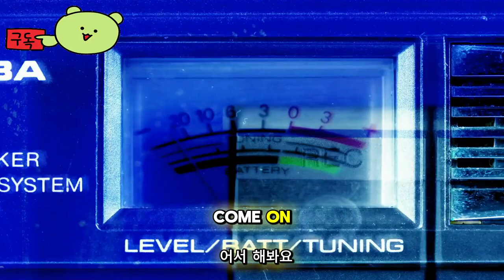파밍 시뮬레이터 25 ( Farming Simulator 25 ) November 2024 공식 시네마틱 공개 게임 영상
💎Game release date : 2024년 11월

Farming Simulator25

🕹️Game content
사전 주문하시면 무료 McDon 팩을 받으실 수 있습니다! Farming Simulator 25개의 새로운 작물, 동물, 생산물 등. 향상된 그래픽 및 물리 기능을 갖춘 400개 이상의 기계가 포함되어 있습니다.
Farming Simulator 25는 수많은 새로운 기계, 게임 플레이 기능, 시각적 업그레이드, 심지어 벼농사를 위한 담수까지 들판에 가득 채워 가족 친화적인 시리즈에 농업의 깊이와 다양성을 더해줍니다.

⚡Game Developer
 자이언츠 소프트웨어